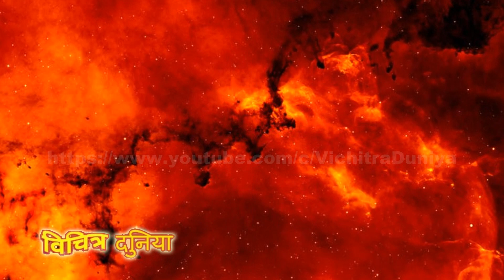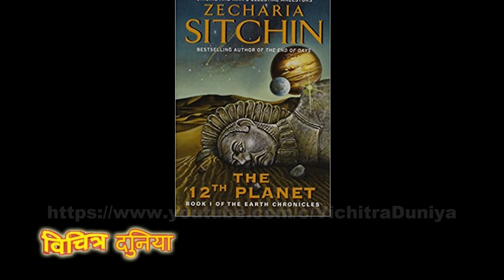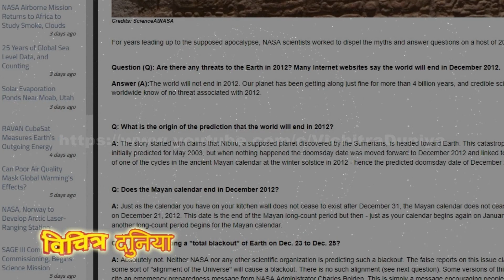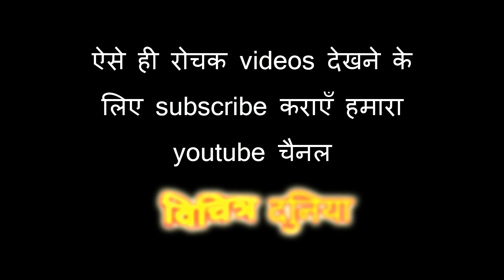क्या है Planet X Nibiru का सच ? | Vichitra Duniya | What is the truth behind Planet X (in Hindi)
What is the truth behind the planet X or so called Nibiru. Will Planet X destroy earth or earth will be saved. To know more about this wild news, keep watching.
If you like this video Please share it on Whatsapp with your friends
You may also find my other videos interesting to watch on our channel VichitraDuniya Productions:

This world is विचित्र दुनिया really!!

Welcome to Whispering Mysteries, Mahabali of hindi facts